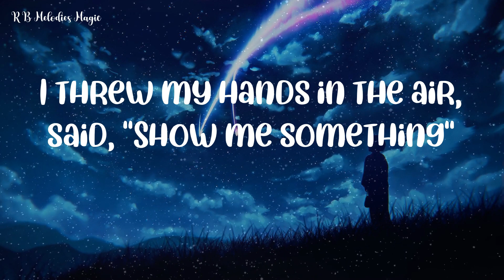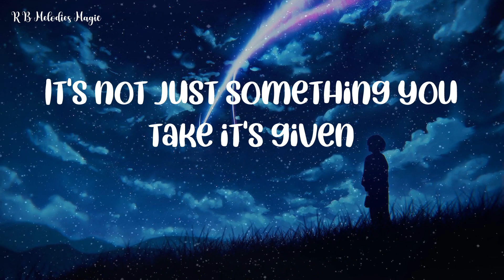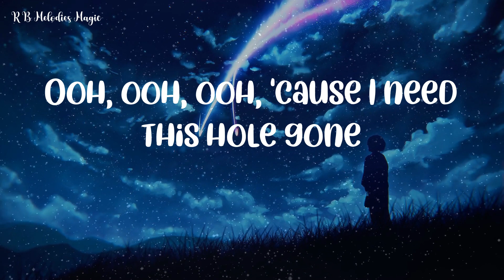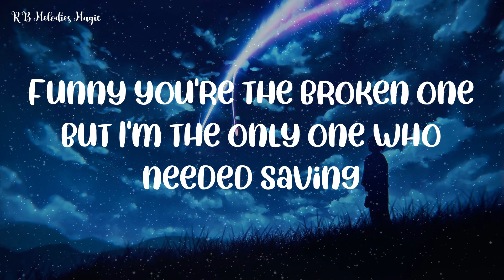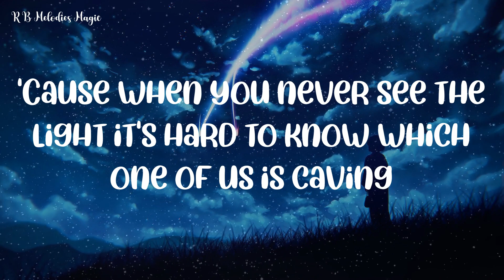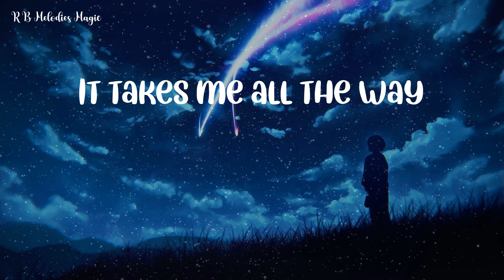Rihanna - Stay (R&B Lyrics)